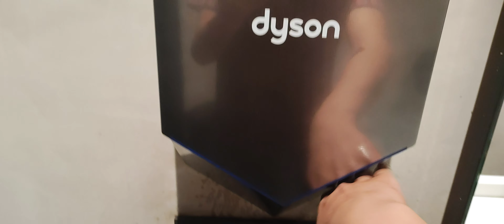hand dryer Dyson flannel Liverpool 🚻